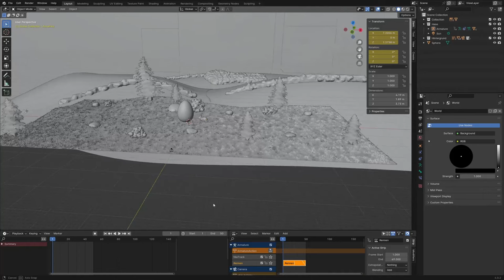Frohe Ostern 2024! Eine Oster-Animation im Comic Stil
Ich wünsche euch allen Frohe Ostern!

Passend dazu gibt es meine erste Animation im Comic Stil. Weitere Tutorials folgen dazu.